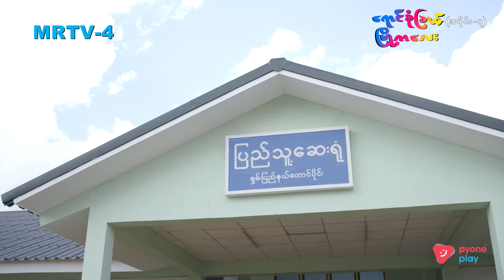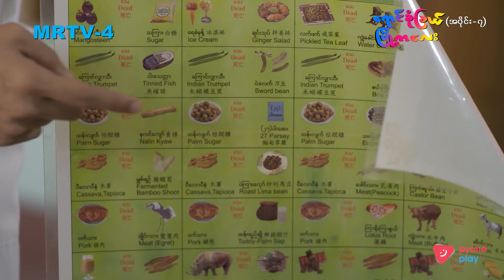ရောင်စုံခြယ်မြို့ကလေး EP-7 (Seg-2) | Forever Group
ချယ်ရီရဲ့ online shop ကနေ ယုဝေနဲ့ နန္ဒာ သူတို့လိုနေတဲ့ ပစ္စည်းလေးတွေမှာကြတယ်။ ရောက်လာတာနဲ့ မှာထားတာနဲ့ တလွဲဖြစ်တဲ့အခါ ချယ်ရီနဲ့ ပြသနာတက်ကြတော့တာပေါ့။

"ရောင်စုံခြယ်မြို့ကလေး" မြန်မာရုပ်သံဇာတ်လမ်းတွဲ (အစ/အဆုံး) ကို MRTV-4 ရုပ်သံလိုင်းနဲ့ Pyone Play Application တို့တွင် စောင့်မျှော်ကြည့်ရှုနိုင်ပါသည်။